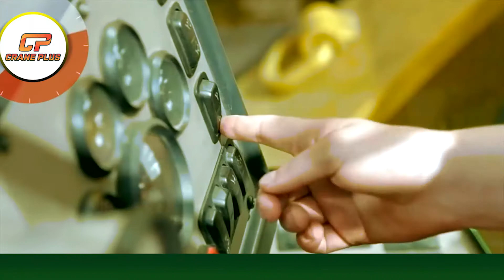2 Wind Mills In a Day | Terex Cranes | Crane Plus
The video shows how these extreme machines make very difficult job look so easy.

Crane Plus - The Best Market Place For Cranes, Crane Parts, Man Lifts and Forklifts.

We are the one and only website specialized in Cranes and all other crane-related equipments.

Let's join hands and unite our industry through this website. There's a lot of standardisation which must be incorporated in our industry and Crane Plus is the first step towards it.

Watch the video to know more about us

OR